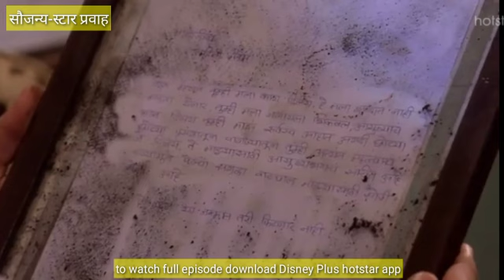आदितीचे सत्य समोर येऊन शंतनुला आईचे प्रेम समजले| 02 April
स्वाभिमान शोध अस्तित्वाचा 02 एप्रिल| swabhiman shodh astitvacha 02 April
आदितीचे सत्य समोर येऊन शंतनुला आईचे प्रेम समजले